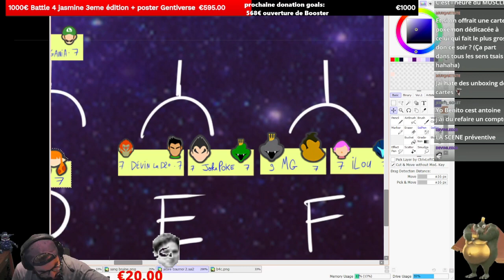d20 le Dévin vs JokePoke SSBU B4C 1er Tour